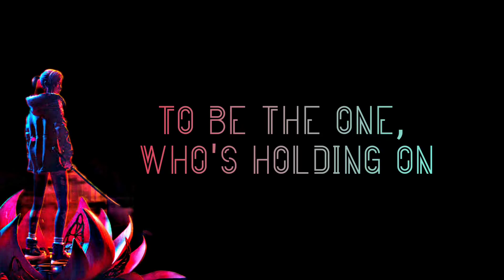X Ambassadors – Water (Lyric Video)